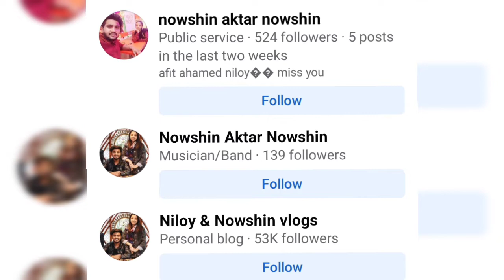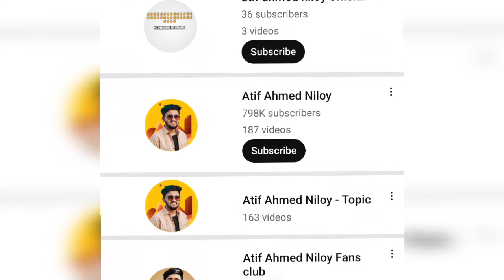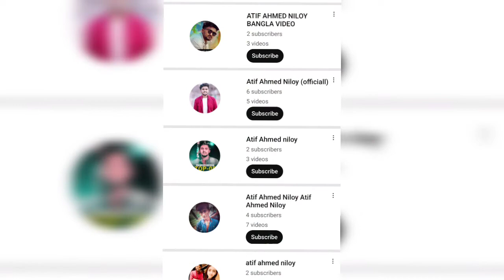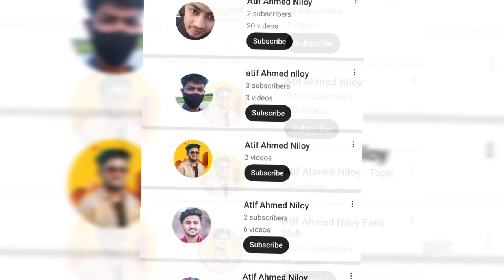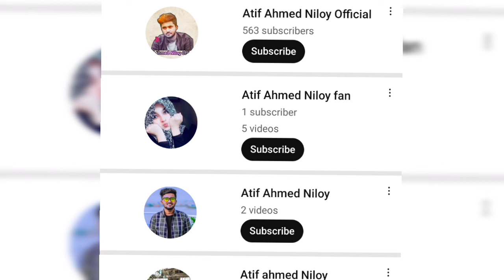Fake Account ন‌ওশীন আক্তারের।।কে খুললেন Fake Account কেনো খুললো।।Fake Account খোলার রহস্য ফাঁস।।